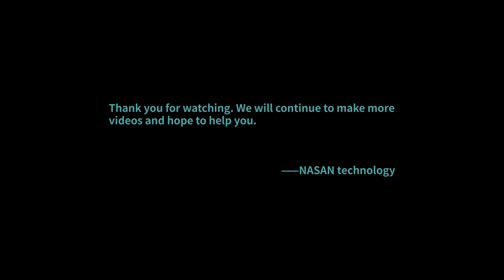LCD Separator For Ipad IPhone Samsung Edge FlatTouch Screen Glass Separating——NASAN SP3 LCD Repair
LCD OCA Mobile Phone#Refurbished#Repair